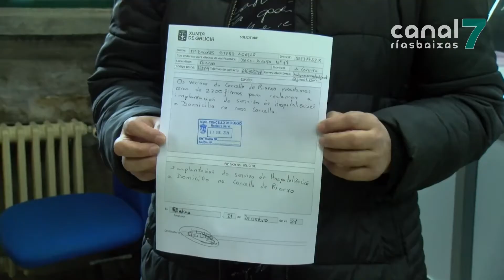Rianxo contará dende esta semana con servizo de hospitalización a domicilio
Rianxo contará con servizo de Hospitalización a Domicilio a partir desta semana. As demandas do colectivo de afectados tiveron finalmente éxito e o Sergas cumpriu co compromiso de implantar este servizo ó longo do primeiro trimestre do ano.